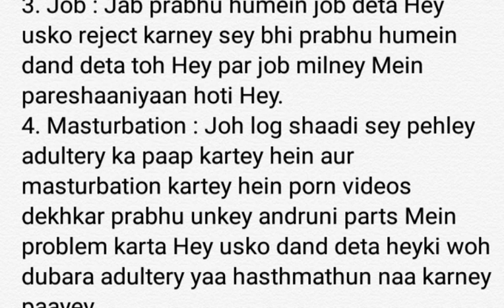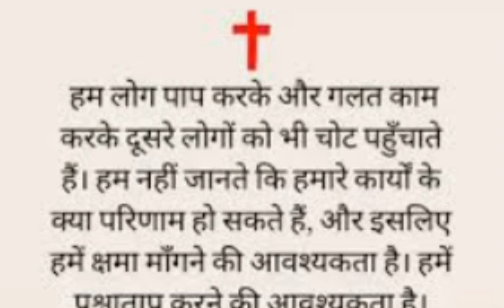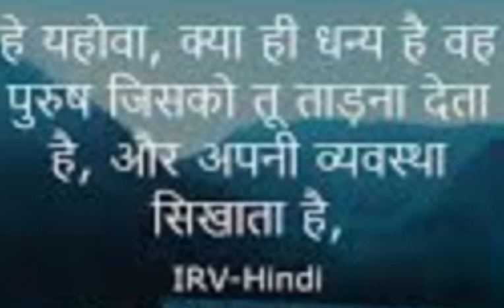Prabhu kaisey humein dand deta Hey?! Aur kis karanonsey humein dand deta Hey!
Prabhu kaisey humein dand deta Hey?! Aur kis karanonsey humein dand deta Hey! @rupapradhan7659